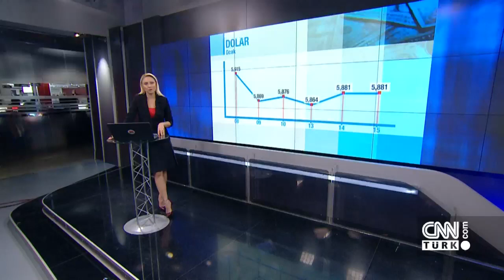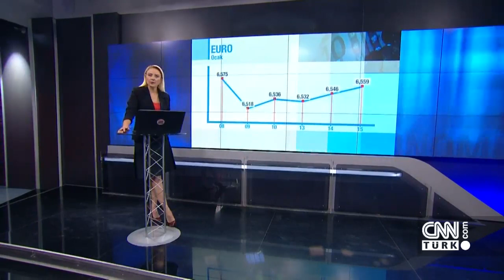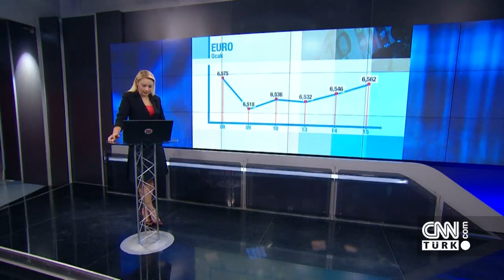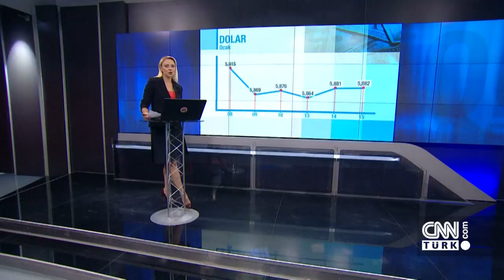Piyasalarda son durum - Günün Ekonomisi 15.01.2020 Çarşamba